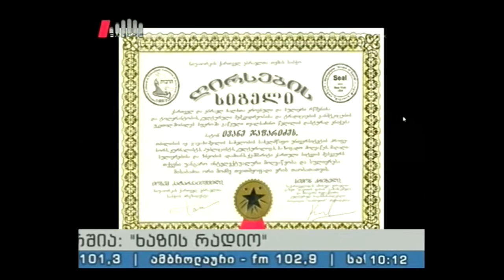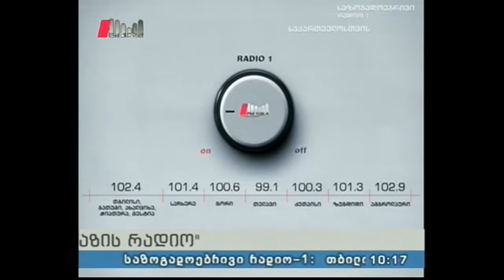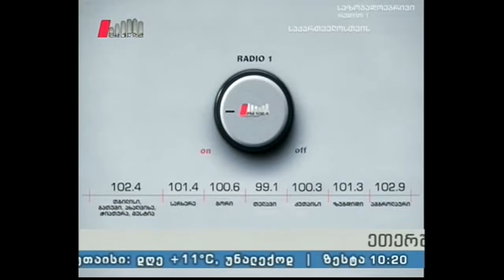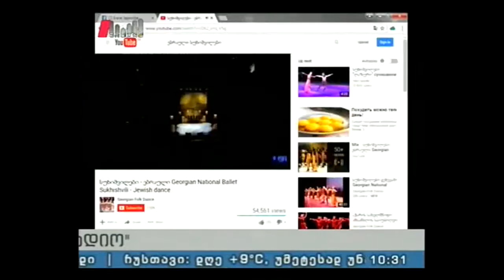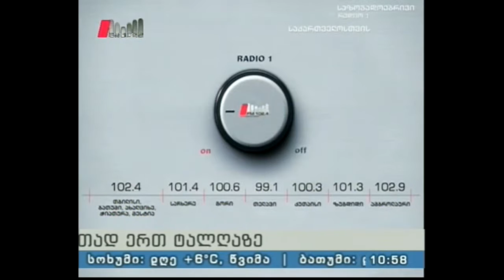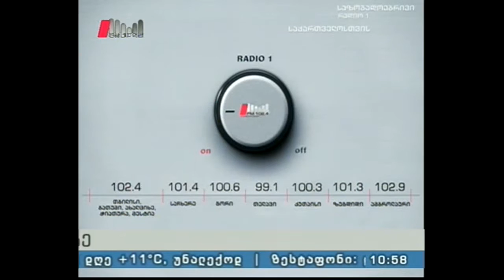"ხაზის რადიო" 02.11.16 ქართულ-ებრაული ურთიერთობებიდან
სტუმრები: ლეილა ნოდია - ჟურნალისტი, მწერალი, იაკობ ოფირი  -  მკვლევარი, წლების მანძილზე ორგანიზაცია ,,სოხნუთის"  თავმჯდომარე.
წამყვანები:  ივანე ჯაფარიძე და ეკა ტალახაძე